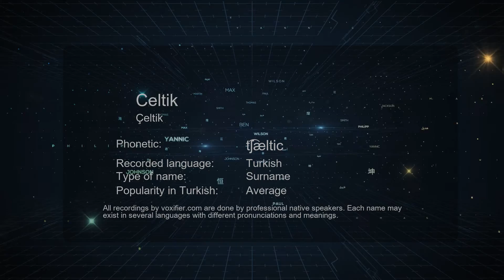How to Pronounce Celtik (Çeltik) in Turkish - Voxifier.com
This is the Turkish pronunciation, gender, and phonetics recording of the name Celtik (Çeltik). The same name may exist in other languages with different pronunciations. Check the meaning of name along with other possible pronunciations or similar names for free Voxifier uses the help of expert linguists to simplify pronunciations by replacing some special sounds with sounds more commonly available across all languages.